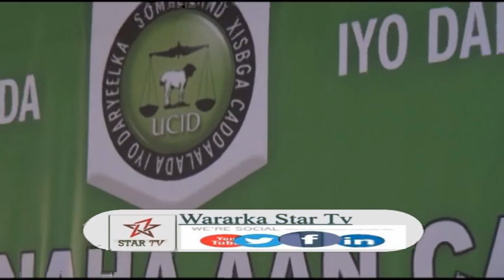DAAWO XISBIGA UCID OO QABSADAY SHIRKII IYO HESHIISKII GARABKA JAMAL OO AY LAALEEN